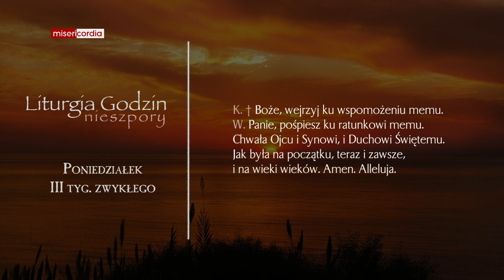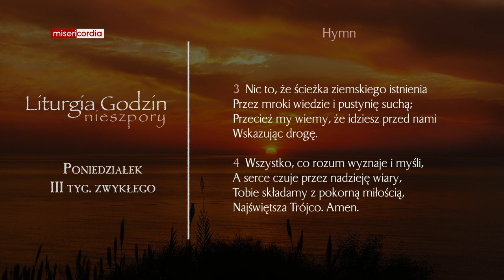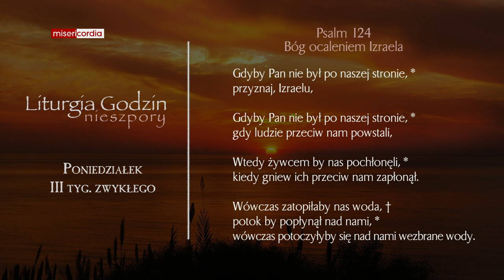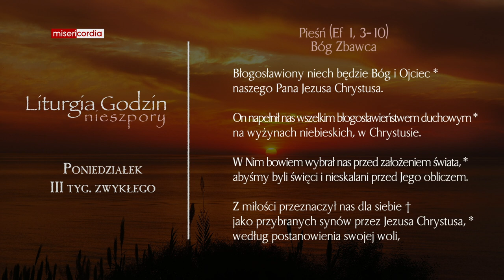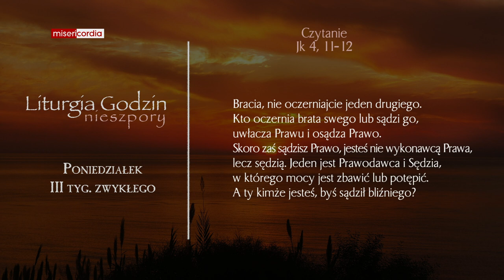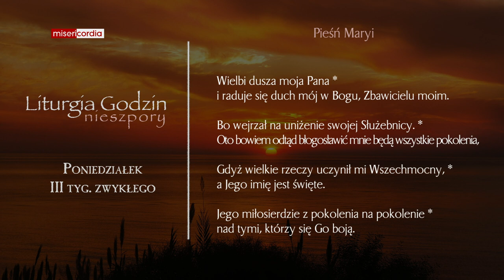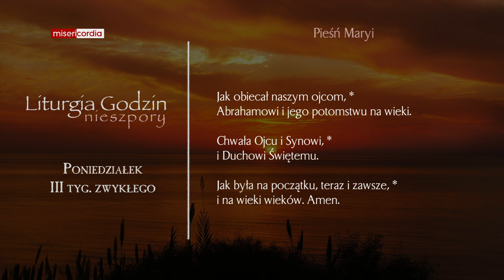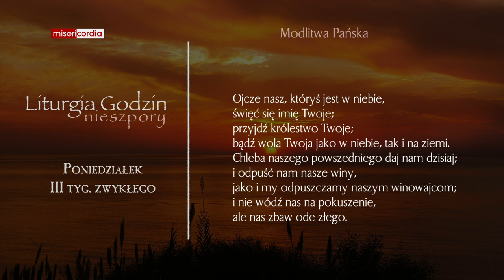Liturgia Godzin | Nieszpory | Poniedziałek, III tyg. zwykłego